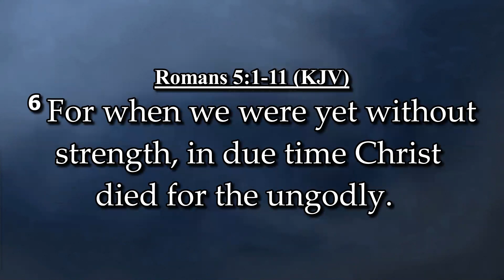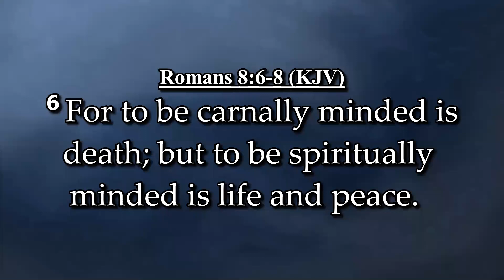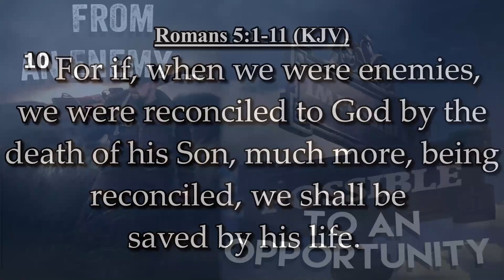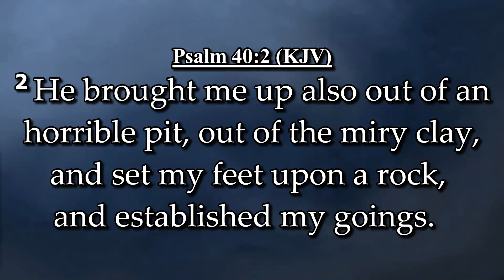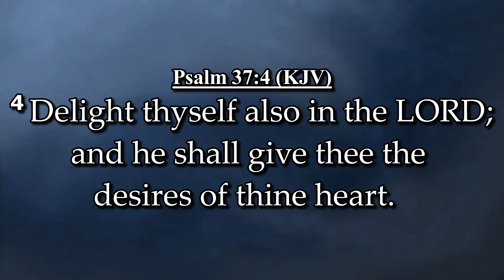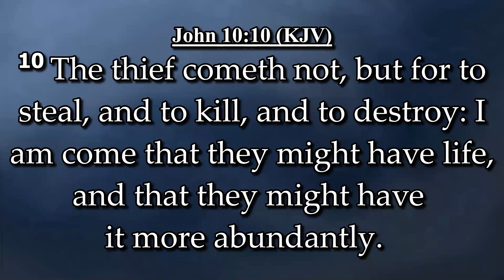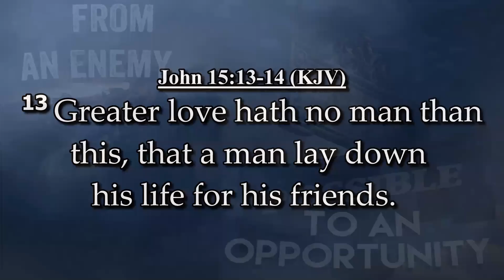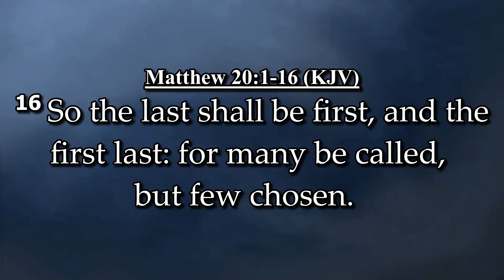From an Enemy to an Opportunity - Brother Cory Holland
Sunday - Feb 21, 2021 Adult Class